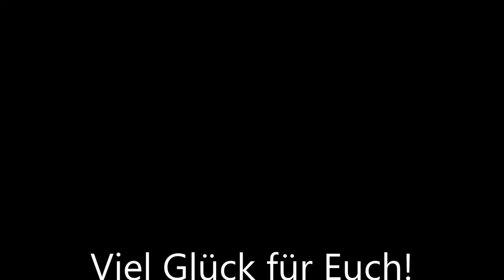Bergenhusen - Störche auf den Dächern - storks on the roofs - Čápi na střechách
Auf den Dächern in Bergenhusen
Frühjahr 2021
Unser erster kleiner Blick auf die Störche bei einem Rundgang durch das Dorf. Schön, dass sie wieder da sind!

Danke für das Zuschauen. Mehr Storchenvideos findet Ihr auf unserem Kanal

On the roofs in Bergenhusen
Spring 2021

Our first little look at the storks on a tour of the village. Nice to see that they are back!

You can find more stork videos on our channel.

Na střechách v Bergenhusenu
Jaro 2021

Náš první malý pohled na čápy při prohlídce vesnice. Rád vidím, že jsou zpět!

Díky za sledování. Na našem kanálu najdete další čápová videa.